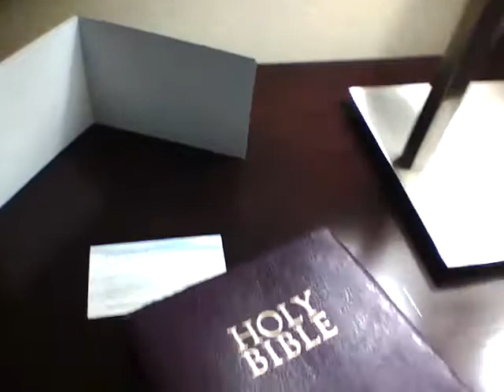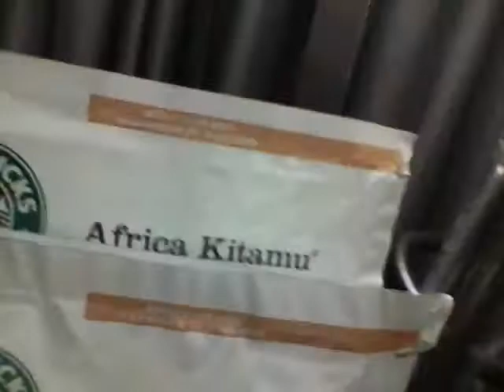Hotel Room.mp4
My hotel room